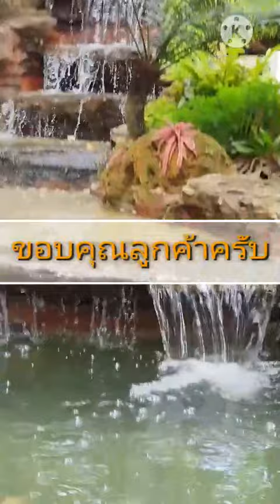ขอบคุณลูกค้าครับ ซูซุย ภาพปกฟาร์มเรา ย้ายบ้านครับผม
ขายปลาคราฟ ลูกปลาคราฟ ราคาเป็นกันเอง ปลานอก และ ปลาลูกนอก คัดเกรด ส่งได้ทั่วไทย รับประกันส่งมอบ สนใจปลา โทร.098-2787350 บอยครับ
แอดไลน์ @POOMCRAFTFISH (มี @ ข้างหน้านะครับ)